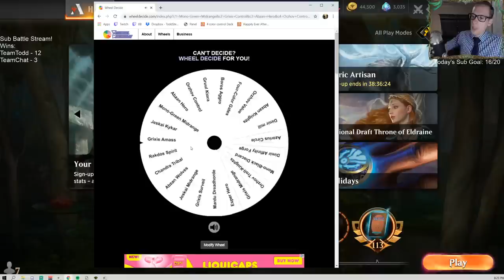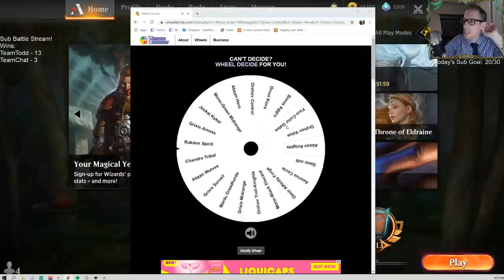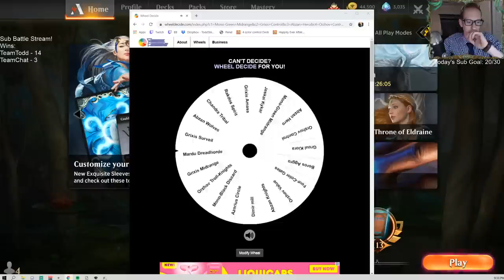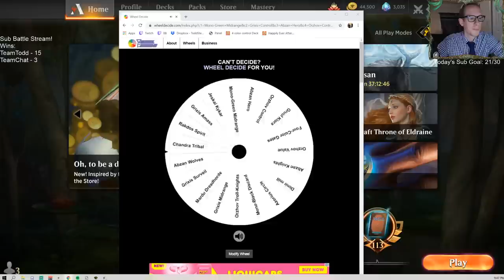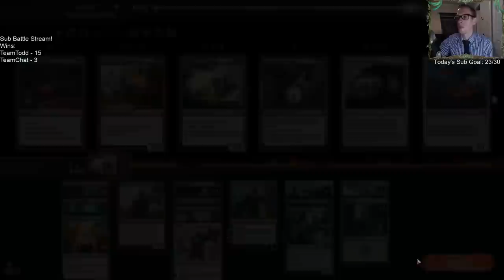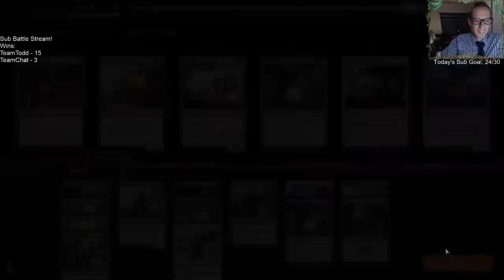Sub Battle Stream part 3! 12/29/19